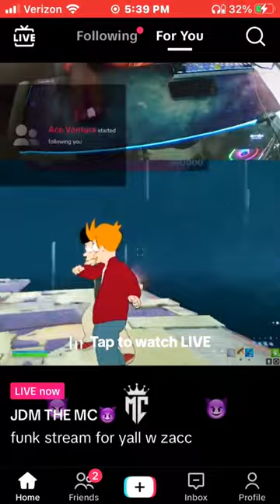he be hittin every beat